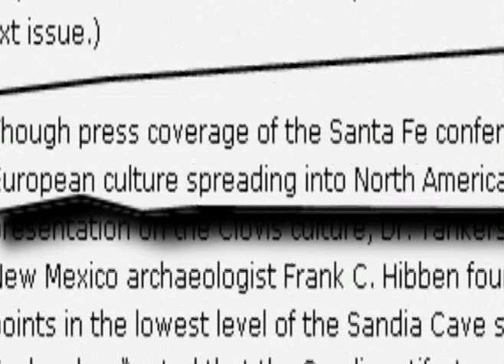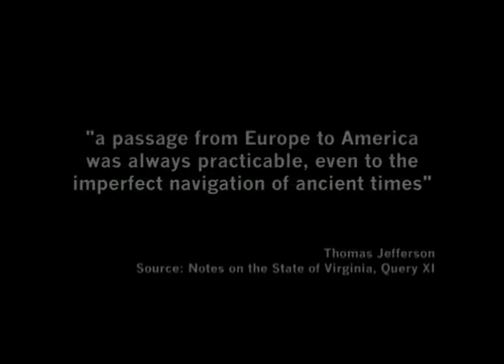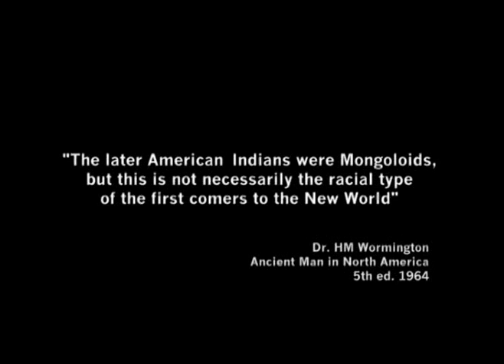europeans in America pt.19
Video about the first Americans.

This video was uploaded in response to theillegal mexicans holding signs that say "go back to europe".
This video is to better inform people about the history of the Americas.